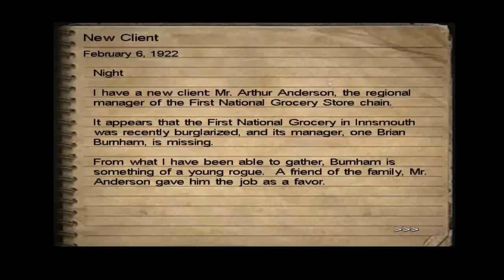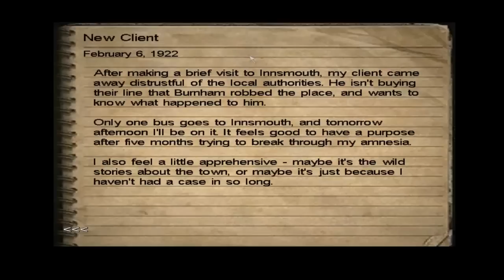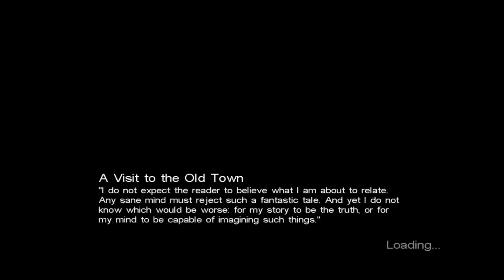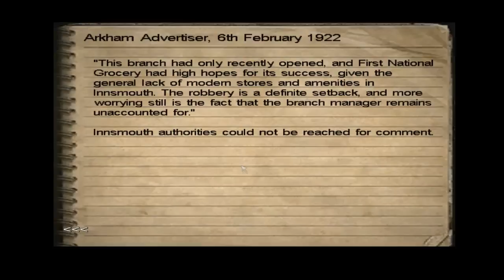Let's Play Call of Cthulhu: DCotE 03 - I'll Take the Case!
After a long dry spell we're back in business again!
Time to suit up and go start kicking ass again cause we need booze money!

So with that we're off to Innsmouth!